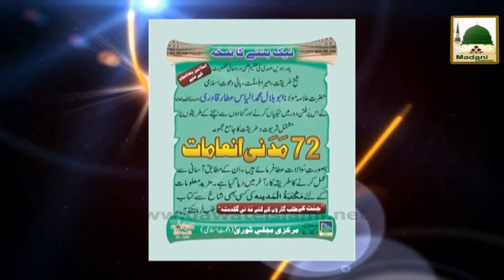Mojizat e Ambiya Ep#01 - Nabi Pak Ke Mojizat Janwaron Se Mutaliq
Silsila Mojizat e Ambiya Ep#01
Topic: Nabi Pak Ke Mojizat Janwaron Se Mutaliq

Speaker: Mubaligh Dawat e Islami